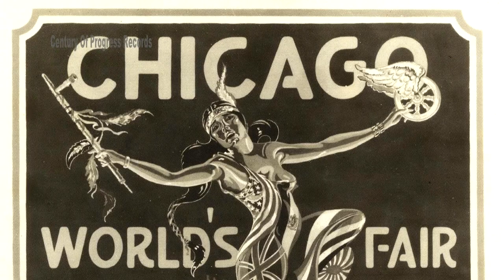Chicago Hauntings: Sightings Near The Site Of A 'Suicide Bridge'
Starting just before the World’s Columbian Exposition of 1893, the city had a lot of structures built in anticipation of the arrival of the fair. One was a soaring bridge in Lincoln Park that became known as the "Suicide Bridge," and near the site of which there have been some spooky sightings.